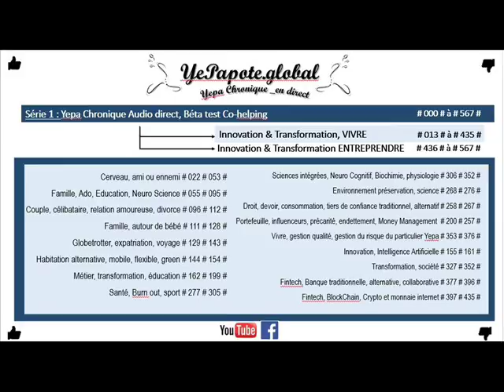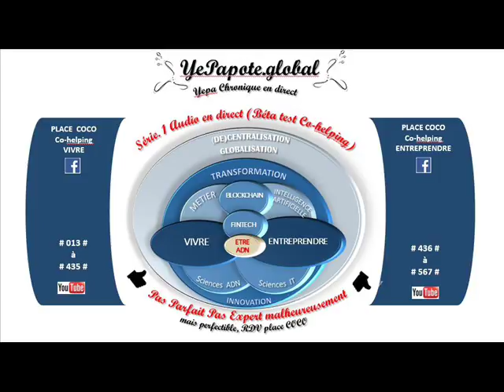#050# La volonté : mère guerisseuse de tous nos meaux ? une forme d'intelligence insoupçonnée ?